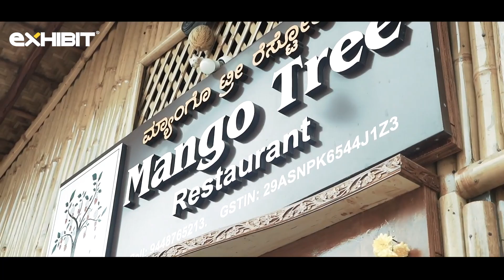Things to do in Hampi | Exhibit Travelogue feature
We went on a 6-hour drive from Bangalore through one of the best roads in India NH48. Evolve Back Kamalapura Palace, Hampi is the place to stay with easy access to all the bygones of a glorious era.
Hampi is historic and is a must-visit place in south India which will take you back several 100 years ago. Hampi is a Unesco World heritage site, which makes it even important to tick off your bucket list.